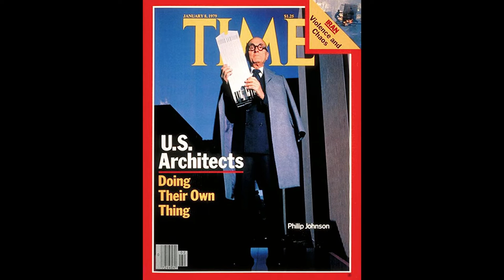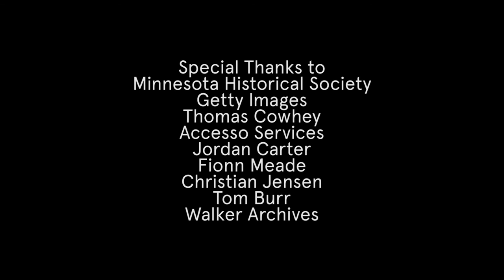Zigzagging Between Public and Private: Tom Burr on Philip Johnson, Sexuality and Architecture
Tom Burr's sculpture Zog (a series of setbacks), on view in the exhibition Question the Wall Itself, takes its name and inspiration from a feature of Minneapolis's Philip Johnson–designed IDS Center, the building's zigzagging glass profile. Burr's aim: to examine dualities of inside and outside, playing the modernist architect's hard-edged corporate facades against his softer domestic architecture and personal story—"a mid-century homosexual who lived in a glass house.”